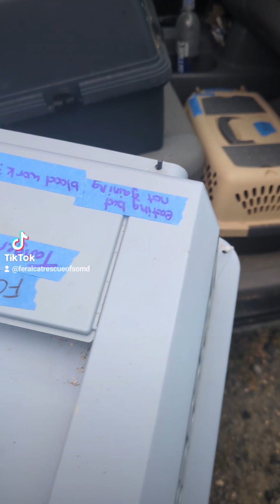Packing up for the vet!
Pack up for the vet with me! Lots of fosters going up to be seen today, and vet bills aren't cheap.